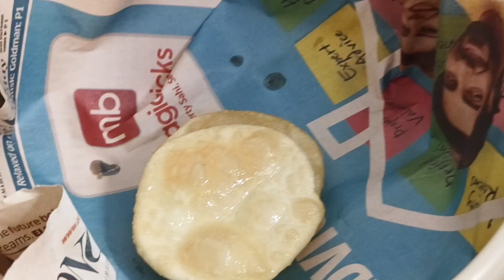Mango Season Special Thaali Recipe || Aamras Thali || Aloo Sabzi, Puri, Veg Pulao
Mango Season Special Thaali Recipe